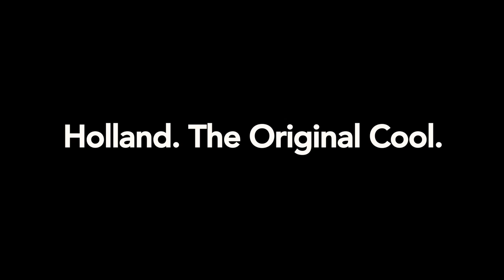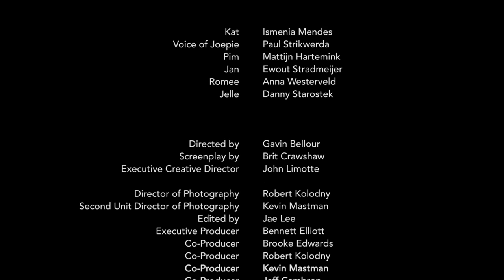The Tale of Kat and Dog: A Holland Cool Movie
From the award-winning "Holland. The Original Cool." series comes a brand new short film packed with adventure, laughter, romance, life-changing revelations, and stroopwafels!

From the award-winning ""Holland. The Original Cool."" video series, The Tale of Kat and Dog: A Holland Cool Movie follows one New Yorker who's just trying to catch a flight home from Amsterdam.  Little does she know, she still has much to learn from Holland...and a certain Dutch dog. It's a short film packed with adventure, laughter, romance, life-changing revelations, and stroopwafels!

Learn more about The Tale of Kat and Dog: The Holland Cool Movie and the entire HollandCool series

A partnership between the Netherlands Board of Tourism & Conventions, KLM Royal Dutch Airlines, Amsterdam Airport Schiphol and Amsterdam Marketing, the first ""Holland. The Original Cool."" video debuted in May 2013 and earned more than 1 million views in just four months as well as numerous industry accolades.